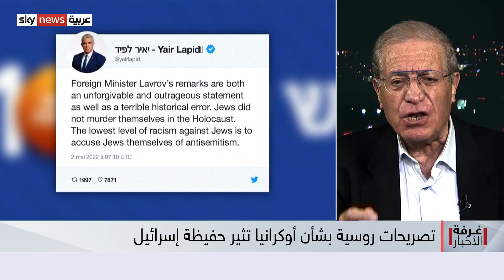خلاف روسي إسرائيلي متصاعد بسبب أوكرانيا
الخلاف الروسي الاسرائيلي بشأن أوكرانيا وتأثيره على التعاون بين البلدين في المنطقة. موسكو تؤكد أن هناك إسرائيليين يقاتلون في صفوف قوات آزوف في ماريوبول وسط تصاعد الخلاف بين الطرفين على خلفية الأزمة الأوكرانية. الخلاف قد ينعكس على التنسيق الإسرائيلي الروسي في الشرق الأوسط وفي ملفات عديدة منها سوريا وإيران.